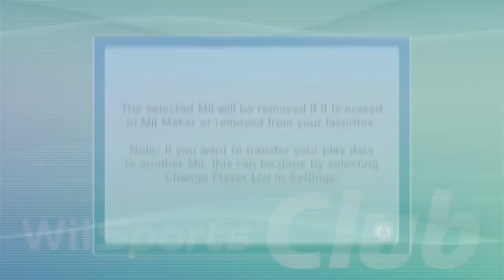#8 - Animal Crossing Characters Gone Bowling!? - Wii Sports Club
I've done myself last time, and it's the other Miis' turn. Some Villagers and Isabelle went out to bowl!